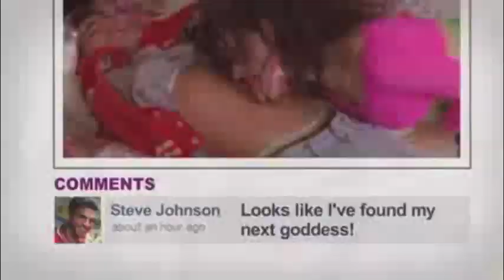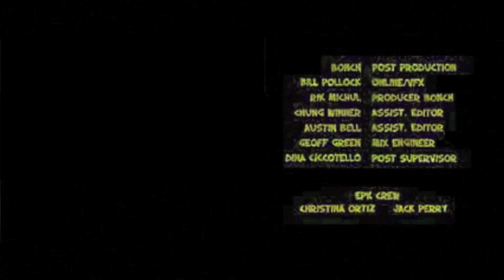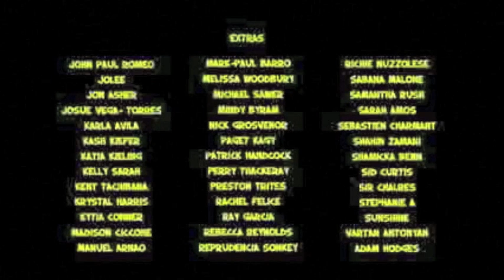Last Friday Night - Alianza Jungla, George Chaytor 2014